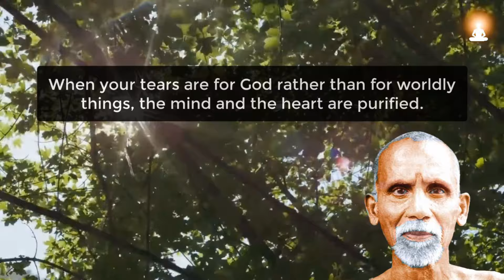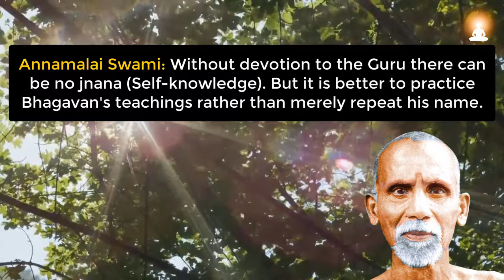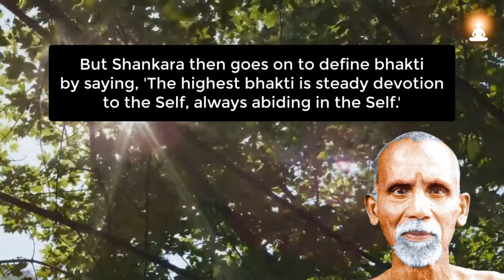When Your TEARS are for GOD rather than for Worldly Things | Annamalai Swami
"The best tapas (spiritual discipline) is to walk along the path that has been illumined by the Guru. If you understand Bhagavan's teachings and practice them by always abiding in the Self, you become one with Bhagavan. This is the real Guru bhakti.

In Vivekachudamani it is said, 'Of the crores of paths to realise the Self, the best is bhakti. But Shankara then goes on to define bhakti by saying, "The highest bhakti is steady devotion to the Self, always abiding in the Self." ~ Annamalai Swami

About Annamalai Swami:
Sri Annamalai Swami (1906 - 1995) was an enlightened sage who lived in Tiruvannamalai, India. He was a disciple of the great sage Bhagavan Sri Ramana Maharishi.

He came to Bhagavan at the age of 22 and served him devotedly for many years. Through Bhagavan's grace and rigorous sādhana (spiritual practice), he realized the Truth about his existence.

Excerpt Source info:
'Living by the Words of Bhagavan' by David Godman

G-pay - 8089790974